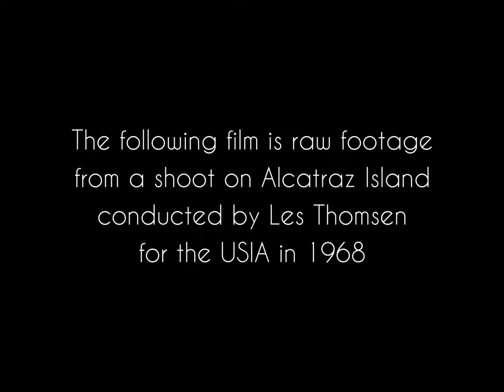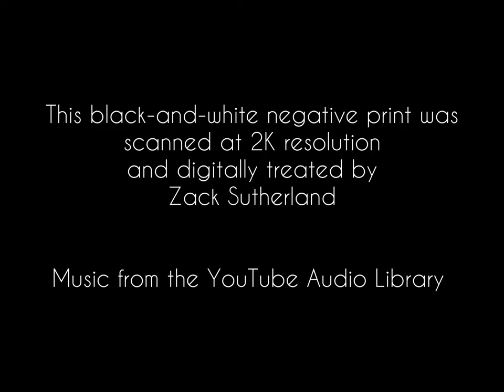Visiting Alcatraz with Some Kids (1968) -- from the Les Thomsen Collection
Les Thomsen was a newsreel cameraman (and much more in the film world), and a great friend of NESFM who filmed this footage of children visiting a deserted Alcatraz in 1968, before the protests on the island and its opening to the public. This is the raw footage, so there are splices and some clapper boards seen. And if you look closely -- you can see Les Thomsen himself.